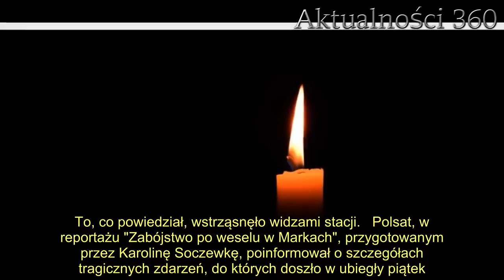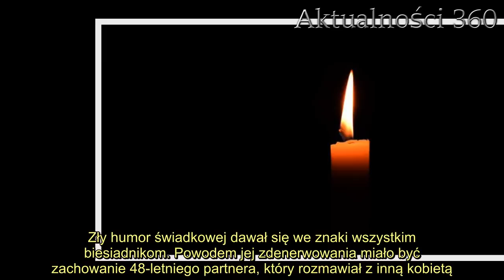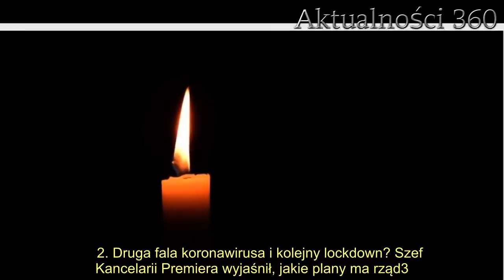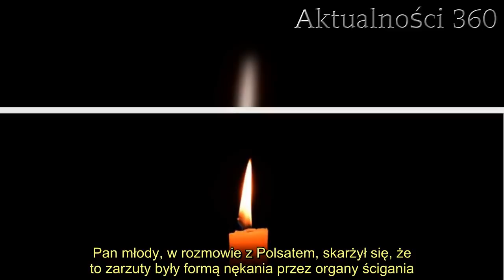Tragedia pod Warszawą, wesele spłynęło krwią. Porażające słowa pana młodego po tragedii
Polsat poinformował o szczegółach tragedii, do której doszło w ubiegły piątek podczas wesela, które odbyło się w podwarszawskich Markach. W najważniejszym dniu w życiu nowożeńców doszło do wstrząsającej zbrodni. Głos w tej sprawie postanowił zabrać pan młody. To, co powiedział, wstrząsnęło widzami stacji.   Polsat, w reportażu "Zabójstwo po weselu w Markach", przygotowanym przez Karolinę Soczewkę, poinformował o szczegółach tragicznych zdarzeń, do których doszło w ubiegły piątek. Wesele, które odbyło się w domu w podwarszawskiej miejscowości, zakończyło się wstrząsającym morderstwem. . Sprawą zajmuje się już Prokuratura Okręgowa Warszawa-Praga.     Polsat przekazał szczegóły dotyczące zbrodni na weselu w Markach  Dzień wesela od początku nie przebiegał tak, jak planowali państwo młodzi. Zły humor świadkowej dawał się we znaki wszystkim biesiadnikom. Powodem jej zdenerwowania miało być zachowanie 48-letniego partnera, który rozmawiał z inną kobietą. Sytuacja między parą była tak napięta, że druhna została wyproszona z uroczystości. Pijana 24-latka spełniła prośbę państwa młodych, ale wkrótce wróciła po ukochanego.        - Karolina psuła całą imprezę i zamiast się bawić, robiła co chwilę problem. Była wściekła na Piotra, bo któraś z pań szeptała mu coś na ucho. W końcu wyłączyliśmy muzykę i powiedzieliśmy, żeby wyszła, bo psuje przyjęcie - mówił jeden z gości w rozmowie z "Super Expressem".  Do zbrodni doszło dzień później, po poprawinach. Karolina Dz. weszła do pokoju, w którym spał jej partner i wbiła mu nóż w serce. Na miejsce zostali wezwani funkcjonariusze policji, którzy aresztowali 24-latkę. Kobieta usłyszała zarzut zabójstwa. Polsat donosi, że prokuratura wystosowała je także wobec nowożeńców, którzy mieli pomóc w zacieraniu śladów zbrodni.    2. Druga fala koronawirusa i kolejny lockdown? Szef Kancelarii Premiera wyjaśnił, jakie plany ma rząd3.   - Zacierano je nie tylko w obrębie mieszkania, ale również na zwłokach. Wobec dwóch osób sąd nie zastosował środka o charakterze izolacyjnym. W naszej ocenie taki środek musi być stosowany, aby zabezpieczyć prawidłowy tok postępowania - poinformował rzecznik Prokuratury Okręgowej Praga-Południe w Warszawie, Marcin Saduś.  Wkrótce prokuratura zdecydowała się wycofać z tej decyzji. Para została wypuszczeni na wolność. Pan młody, w rozmowie z Polsatem, skarżył się, że to zarzuty były formą nękania przez organy ścigania. Mężczyzna tłumaczył, że nie był świadkiem zbrodni. Wszedł do pokoju, kiedy 48-latek już nie żył. Wyznał, że widział nóż wbity w serce świadka. Prokuratura do tej pory nie podała do informacji publicznej motywu przestępstwa.      Źródło: Polsat News